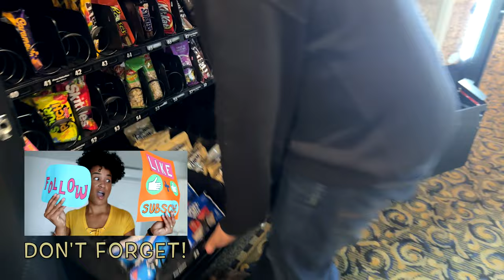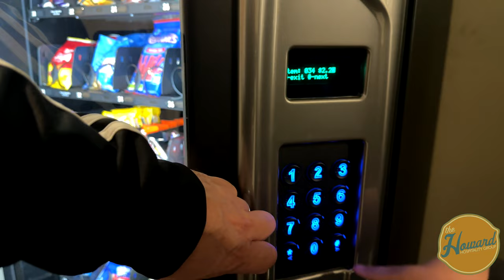Ramada Hotel Vending Machine Collection. Meet Sam The New Full Line Vending Master. How Did We Do?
Buy Sam & Emelia A Boba Tea And Help Her Grow Her Business And This Channel!

ENTER TO WIN A 24” GALAXY CLAW MACHINE FROM AZAMUSEMENTS BY JOINING OUR DISCORD HERE THEN JUST FILL OUT THE ENTRY FORM:

Get Your Candy Machines Mini Claw Machines, Candy Machines, and Sticker Machines Here! Use our link and help out our channel!!!

Helpful Links To The Items That We Use And It Helps Our Channel:

MacBook Pro USC C Docking Station - Dual Monitor

1080P Wide Angle Webcam With Microphone

DJI Wireless Microphone Kit

FIFINE Dynamic Microphone

Dragonpad USA Studio Pop Filter

InnoGear Boom Arm Microphone Stand

Laminated Keyed Alike Padlocks - 48 Pack

Chinese Take Out Boxes - 50 Pack

Fortune Cookies - 350 Pack Vanilla

Black Gaffers Tape - Two Roll Pack

DJI Avata FPV Drone - Pro View Combo

Waterproof Hard Case For DJI Avata Drone

1/4" Drive Impact Socket Set - 52 Pieces

16 Outlet Heavy Duty Metal Socket Power Strip - 15 Foot Cord

Flex-Head Ratcheting Wrench Set 6-19mm - 14 Piece Set

Titanium Coated 230 piece Drill Bit Set With Case

T-Tap Wire Connector Kit

T-Tap Insulated Connector Crimping Tool

Aluminum Metal Tags For Money Pouches